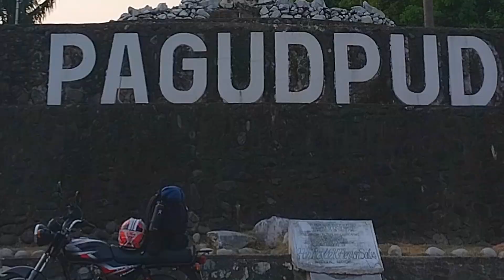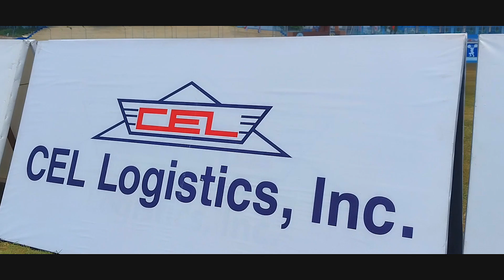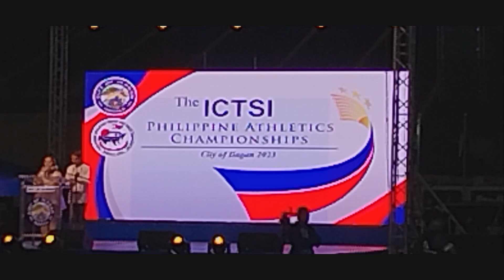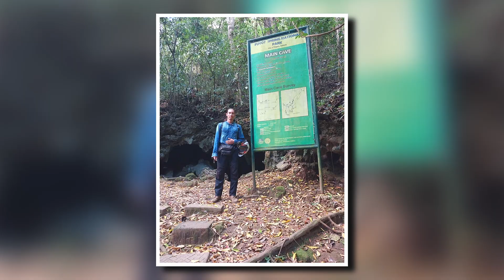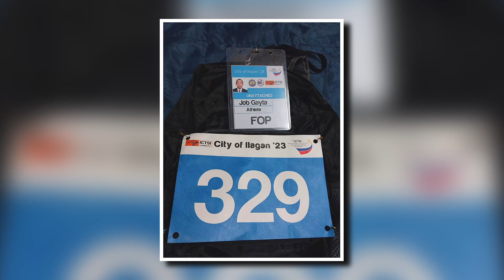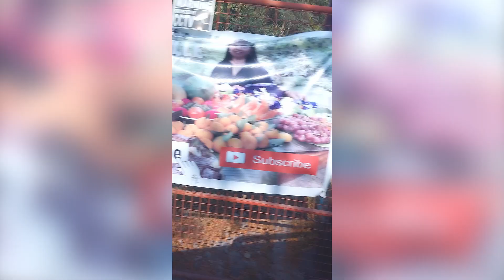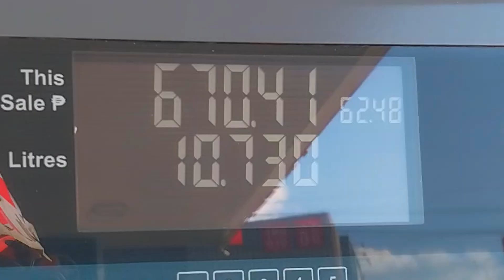(Pt 1/4) Ride sagad! | North Luzon Loop | Small Bike, Big Adventure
(FULL MOVIE BELOW)

North Luzon Loop
Isabela - Tuguegarao

Video Chapters:
00:00 - Intro
02:01 - Philippine Athletics Championships
05:27 - Ride to Ilagan Sanctuary
09:26 - Arrival to Ilagan Sanctuary
11:57 - Ride back to Ilagan Stadium
26:25 - Finals 400m dash Men/Women
30:18 - PAC Closing Ceremonies
31:27 - Tuguegarao
35:26 - Aparri